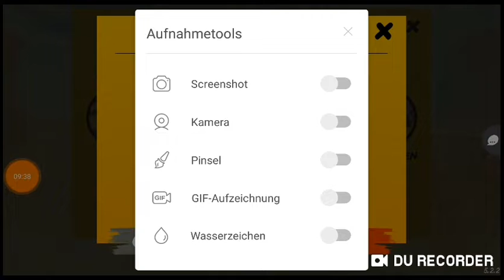Lets play Guns of Boom | Rasant geheilt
Hallo Ihr Lieben, ein weiteres Video von mir für Euch von Guns of Boom. Das Event ging heute zu ende und desshalb ist es um die Zeit als Ihr das Video sieht, schon vorbei. Aber um Euch fröhlich zu stimmen, ich fand dieses Event nicht wirklich überragend, somit habt Ihr nicht viel verpasst ;) Leider fiel mir mein Smartphone aus der Hosentasche und hat beim Display spuren hinterlassen, dass ich zur Zeit nicht wirklich gut aufnehmen und Guns of Boom spielen kann. Doch trotz alldem habe ich für Euch versucht zwei einigermassen gute Videos von Event "Rasant Geheilt" aufzunehmen. Ich hoffe Euch gefällt das Video und lässt mir nen 👍🏻 da und die noch kein gratis Abo haben, können unten rechts auf abonnieren drücken und mich somit mit einem weiteren Abonnenten glücklich machen. Ich danke Euch vielmals und bis zum nächsten Mal! 🤴👸🤩
Peace and Love, euer Weedy/ Love

Twitter Name: Weedy/ Love
Instagram Name: weedy_love89